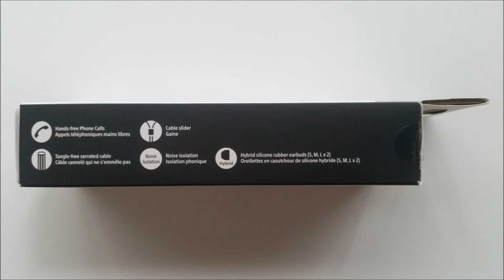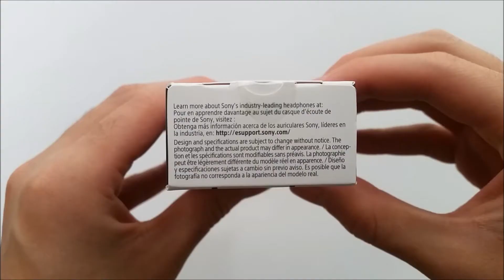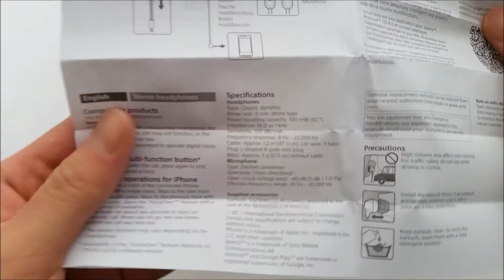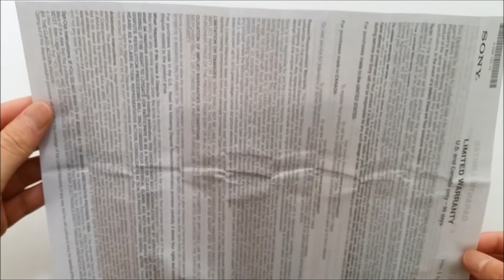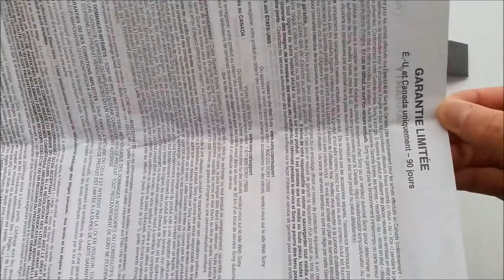Sony MDR-EX14AP Wired In-ear Stereo Earbuds | Unboxing and Overview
Purchased just a couple days before school started this fall in 2022. Sony calls it the "MDR-EX14AP Wired In-ear Sports Headphones with Microphone", although I personally wouldn't wear wired earbuds to exercise. Feel free to use this video as a reference for how to pack them back in the box for storage.

Time stamps:
0:00 | Box overview
1:14 | Unboxing
1:53 | Going through the contents
2:04 | User Guide
2:40 | Specifications
2:50 | User Guide
3:22 | Warranty booklet
4:28 | The actual earbuds
5:29 | Undoing the tie-wrap
6:20 | Earbuds Close-up shot
7:13 | Thumbnail shot
7:17 | End of video